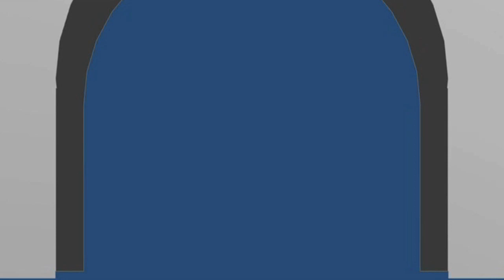Mercer Island HD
My first HD video. Shot/Cut by Nate Wiegman. Additional filming by Brennan Freed.
Song by Adeodat Warfield AKA Ryan Sublette - Summer Night